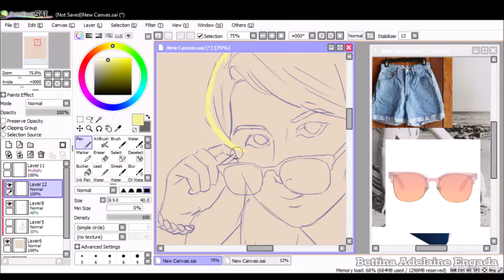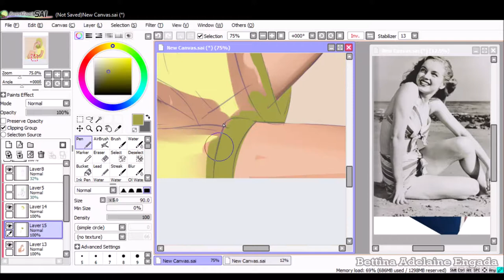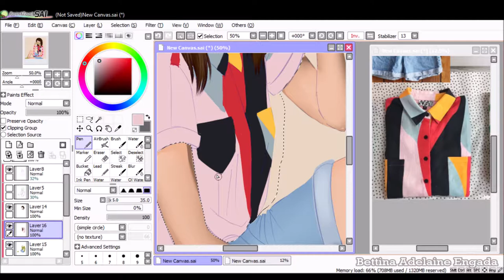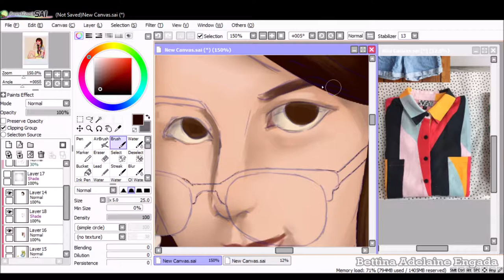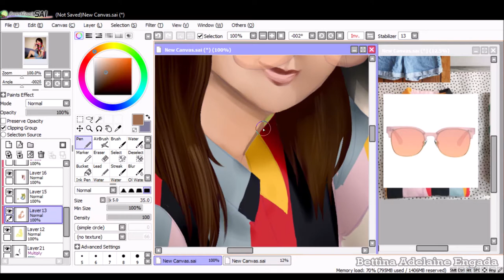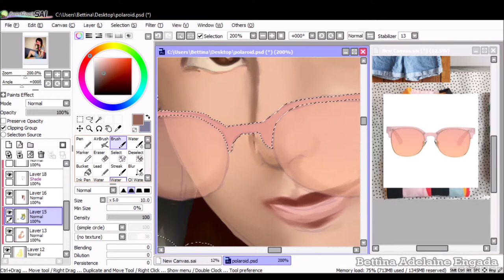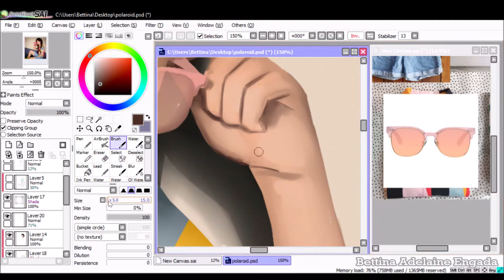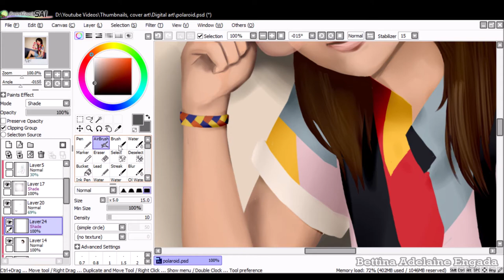"Polaroid" Digital Painting | Bettina Engada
Hello fellow pinoys, I'm Bettina a pinoy art youtuber. I'll be uploading paintings, fanarts, reviews and tips about watercolor and digital paintings here in my channel.
Comment na rin if you have any request or content suggestion.

Was looking for some outfit and saw this particular shirt which inspired me to do this drawing.

Materials used:
Wacom Intuos Tablet(small)

Follow me in instagram @bettinaadelaineengada